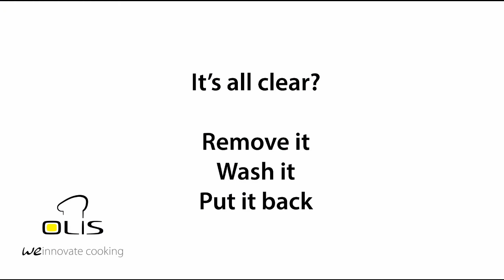How to clean a gas range top in 2 minutes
Howtoclean gascooktop and burners easily.
Remove the nickel-plated castironburners with two-piece flame spreader pan rest with long arms for easy placing of small pots and pans.
Removable AISI304stainlesssteel basin can be washed in dishwashing for maximum hygiene.